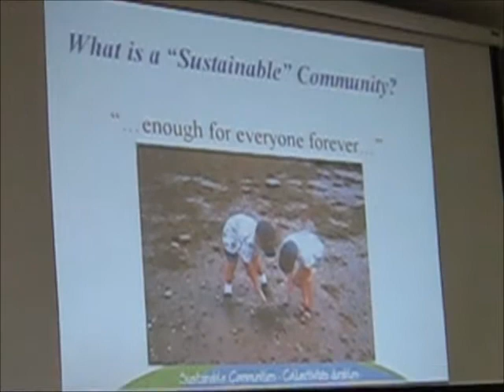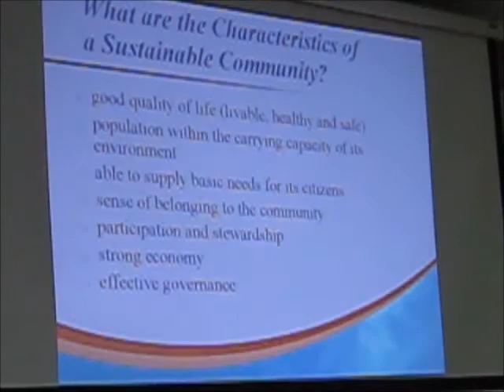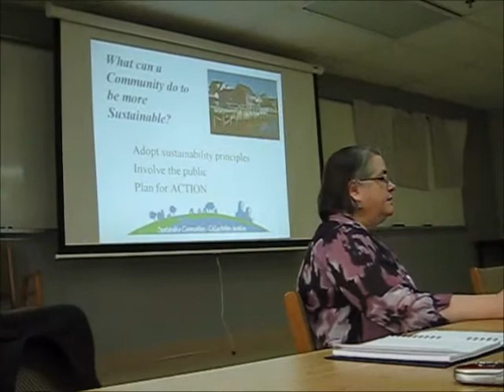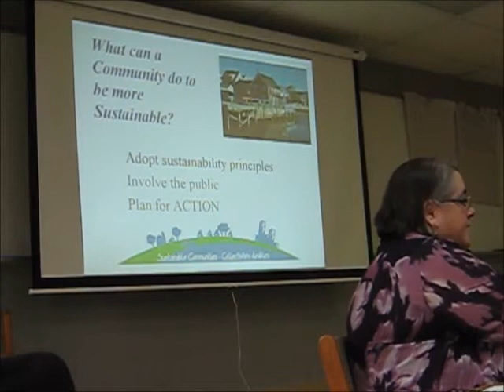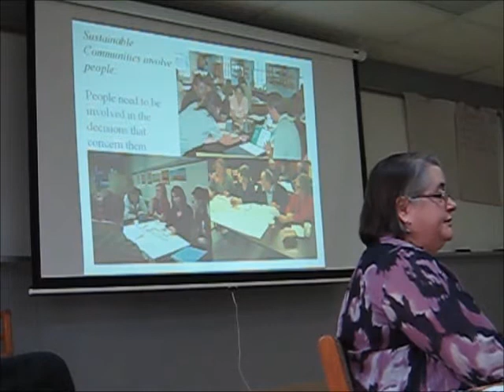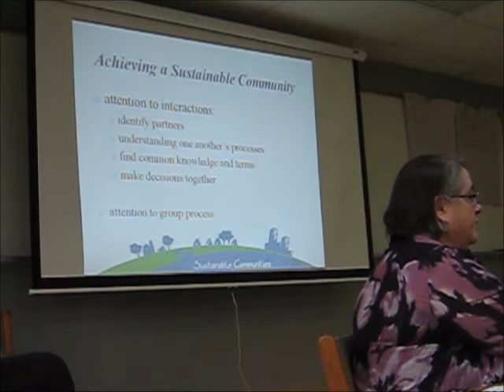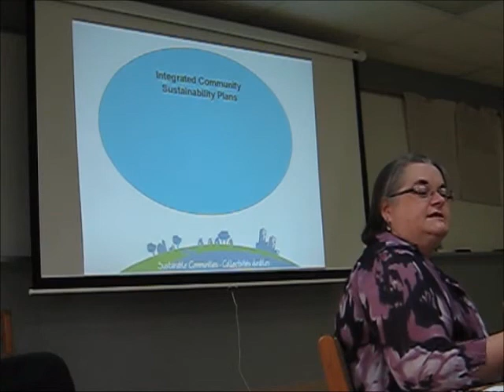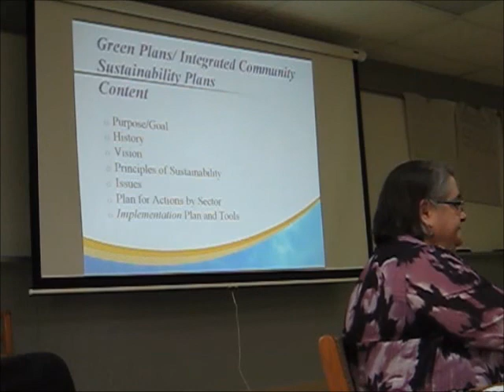Part 1 of 4: Tims' presentation to ACZISC Meeting #63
'Building Sustainable Coastal Communities in New Brunswick' by Jane Tims from the New Brunswick Department of Environment in four parts. Go to the Atlantic Coastal Zone Information Steering Committee (ACZISC) Meeting #63 page to see the presentation PDF

The ACZISC was established in 1992 to foster cooperation in Atlantic Canada with regard to integrated coastal and ocean management (ICOM), coastal mapping and geomatics. It is a multi-sector forum with representation from government, industry, academia and non-governmental organizations. Learn more about the ACZISC see our